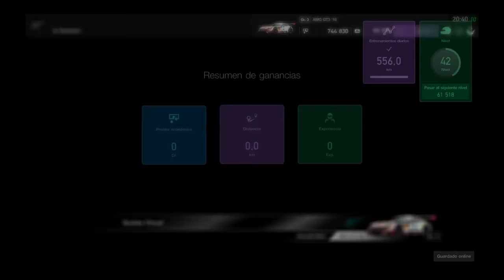Gran Turismo Sport Manufacturer Series Suzuka Gr3